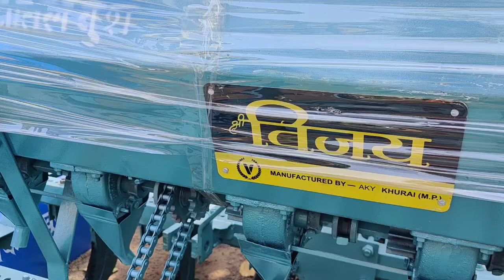खुरई एमपी के सबसे सटीक और मज़बूत सीडड्रिल | vijay seeder drill | khurai seeder drill | seed drill